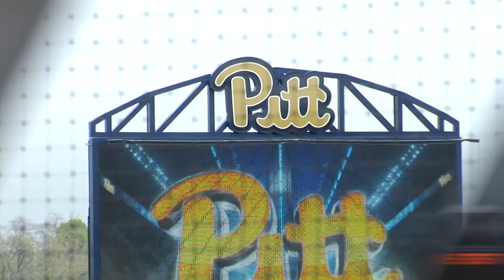BASEBALL - Pittsburgh Game 1&2 Highlights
The Cavaliers take the series in a doubleheader victory over Pitt.